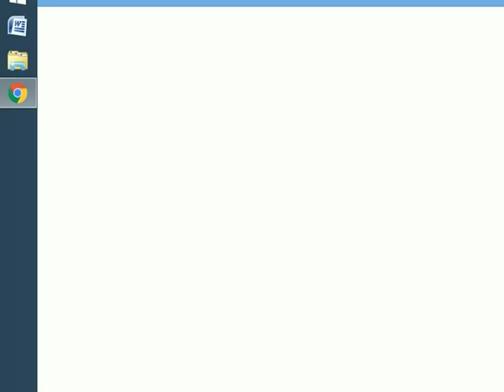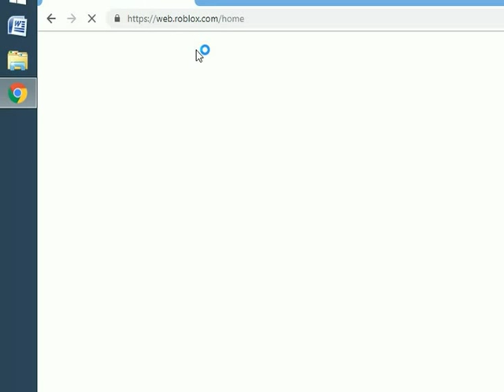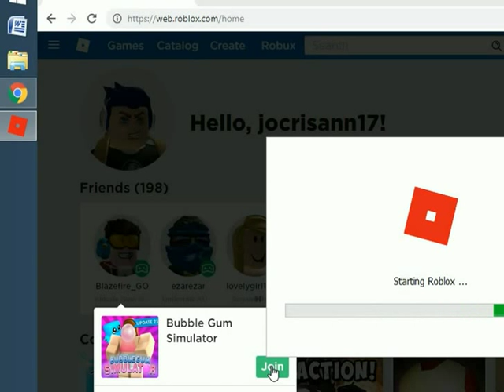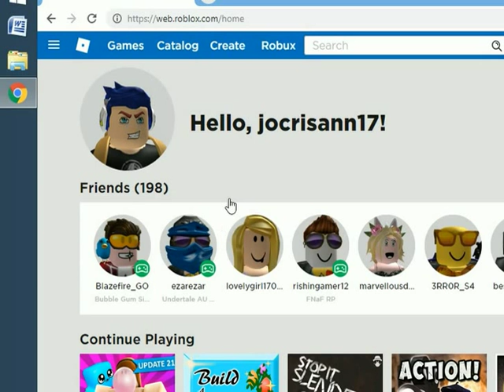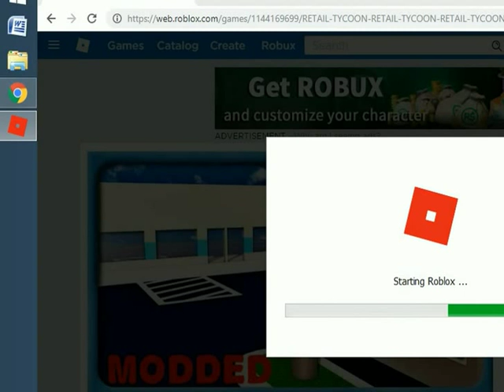gta april edition -18